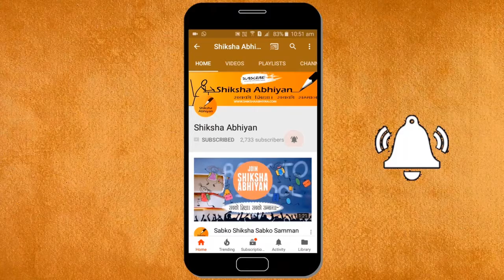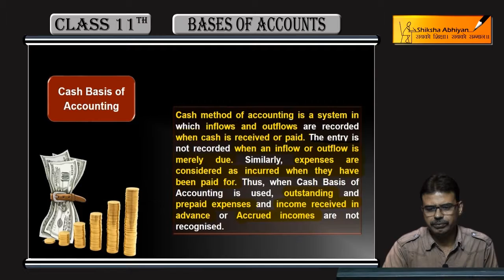Cash Basis of Accounting - CBSE Class 11 Accounts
This video is a part of the series for CBSE Class 11, Accounts demo videos for the chapter “Basis of Accounting” In this series, we have completed all the concepts, examples and the entire NCERT exercises. It is the part of an initiative taken to provide quality online education to students free of cost on YouTube.